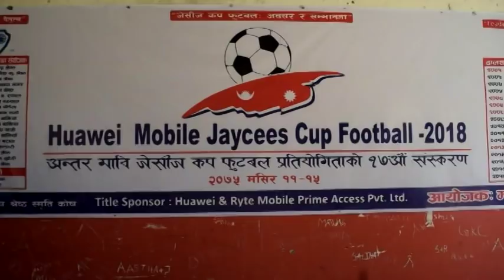जेसीज कप फुटवल प्रतियोगितामा भएको उत्कृष्ट गोल ! / JCI cup/ football 2018/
१७ औँ संस्करणको अन्तरमावि जेसीज कप फुटवलको क्वाटरफाईनलमा बेनी बोडिङ र प्रकाश मावि बिच भएको रोमाञ्चक खेल र भएका गोल सहितको भिडियो । २०७५ मंसिर १३ ।